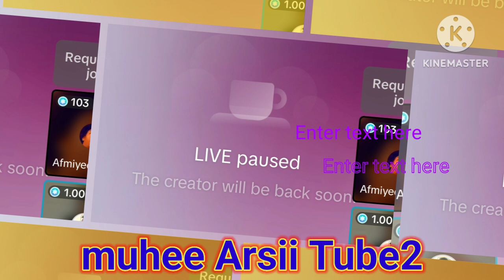mubarak fi Asliin maal irratti wal sehan